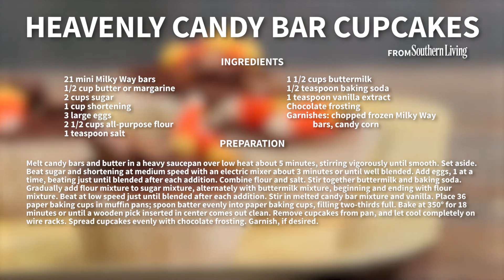Heavenly Candy Bar Cupcakes | Southern Living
If you've got leftover Halloween candy or just a hankering for a yummy, chocolatey treat, you'll love these Heavenly Candy Bar Cupcakes. Made with melted Milky Ways, these moist cupcakes are topped with Chocolate Marshmallow Frosting and extra candy.